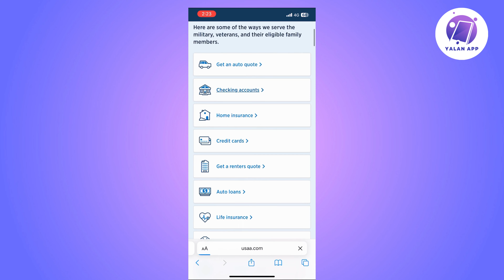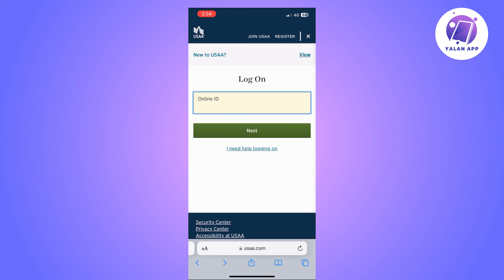How To Open Account On USAA Bank (2025)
If you want to be able to open an account with USAA Bank, then this video will be perfect for you!